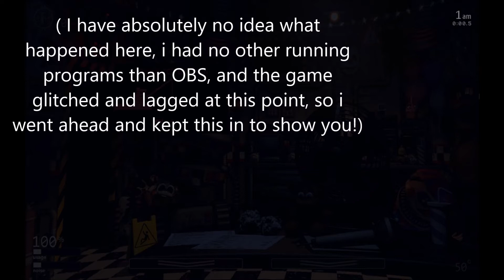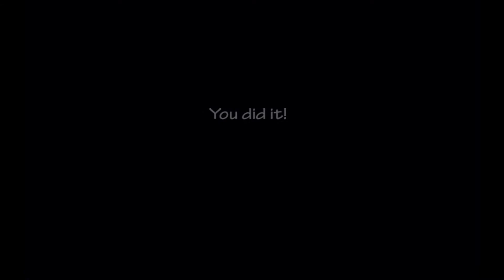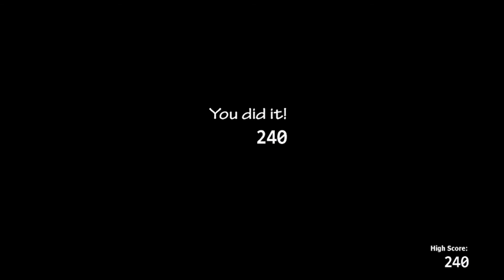MARIONETTE GOT MY BOOTY! FNAF Ultimate Custom Night (Attempt 1)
I'll keep playing until this is beat!
Also, glitches ensue.

Wanna play?